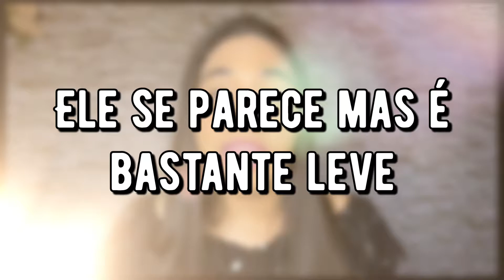PERFUMES QUE ACHAVA RUIM E QUEBREI A CARA 😨😱😱😱😨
Olá meninos e meninas tudo bem com vocês? Hoje vamos falar sobre os perfumes que me surpreenderam bastante, espero que gostem do vídeo.

Olá meninos e meninas, tudo bem com vocês? Nesse vídeo eu mostro para vocês os perfumes que me surpreenderam bastante por serem muito marcantes ou simplesmente por ter uma péssima fixação na minha pele. Espero que gostem do vídeo que foi feito com muito carinho para vocês.

Quem tiver o mesmo perfume não se esqueça de falar a sua opinião sobre ele também. Fiquem com Deus e até a próxima :)

00:00 Se inscreve ai no canal :D

Fique com Deus e beijos da Maluca Por Perfumes.